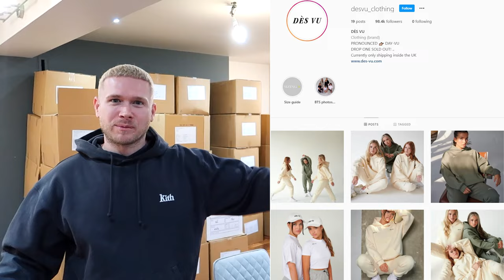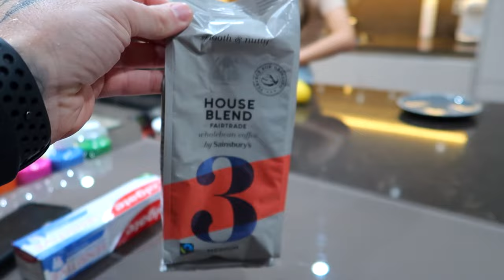Only Eating our MUM'S PREGNANCY CRAVINGS for 24 HOURS!!